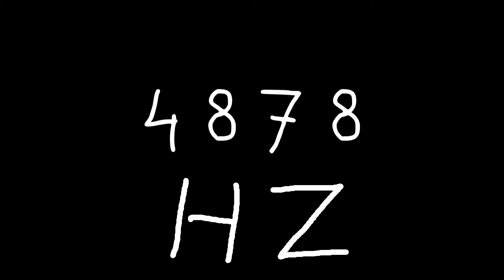4878 hz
Just sound.

chords
sounds
noise
tone
noises
tones
audio
wave
waves
sin
sine
sinus
sinoid
heart
heartbeat
resonancy